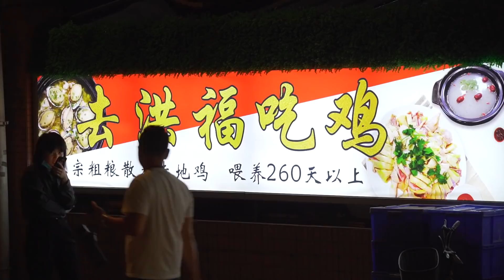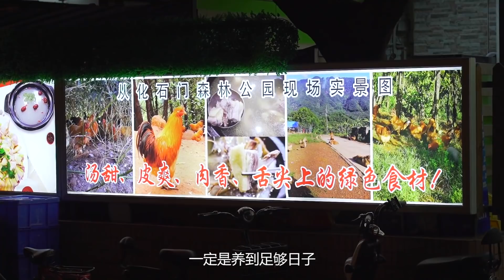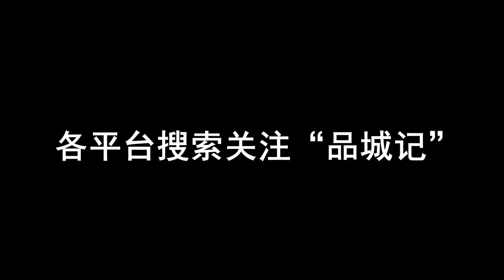“員村雞王”果然名不虛傳！養足260天的大騸雞，跟100幾天大的雞項，味道還是很不一樣的！ 【品城記】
“員村雞王”果然名不虛傳！養足260天的大騸雞，跟100幾天大的雞項，味道還是很不一樣的！
怎麼做不重要，最關鍵是，要有“雞味”！
姚大秋的外號是“吃雞小王子”，
這個大家都知道；
於是乎，經常會有股東給他留言，
推薦他去吃不同的雞。
久而久之，
姚大秋一方面對雞的鑑賞能力有了很大的提升；
另一方面，他對於吃雞的要求也是越來越高，
一般的雞，已經很難入他的法眼！
而今天，姚大秋就要去廣州員村，
吃一家被人稱為“員村雞王”的店。
這裡的雞，
選用的是養足260天的大騸雞，
一隻雖然要賣到200多塊錢，
但足足有六斤重，夠七八個人吃；
另外，騸雞的質感也是普通雞項難以比擬的，
真正的原汁原味，
完全不需要味料去提鮮！

店鋪名稱：洪福飯店
地址：廣州市天河區員村南富大街
人均：56
營業時間：週一至週日 11:00-23:00

消費賬單：
白切大騸雞——268元
雞湯煲一例——68元
蛋炒米粉——15元
涼拌拍青瓜——20元
啤酒x2——9元
茶位——15元
紙巾——2元
合計消費：406元
吃遍广东
吃鸡！
品城記 探店 廣州 火鍋 騸雞 "我們將確保影片內容不涉及任何動物虐待行為，所有食材的取得都符合道德和法律規定。"